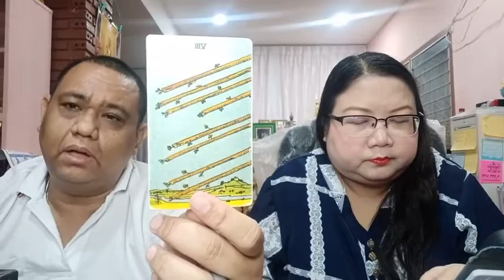อ โอ้ อ ท๊อป ดูดวงคนละ 1 คำถาม EP531